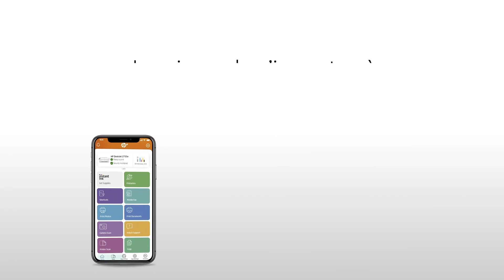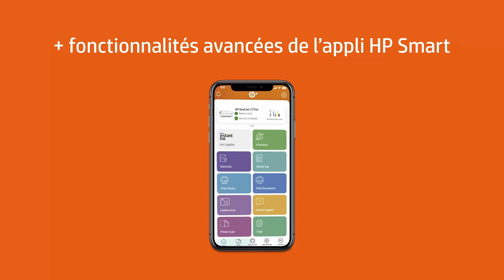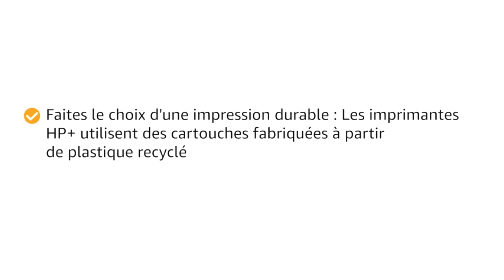La MEILLEURE Imprimante à jet d'encre couleur HP Deskjet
Imprimante HP Deskjet 2820e
Pour obtenir ce produit au meilleur prix, cliquez sur le lien

📦 Amazon Prime 30 jours d'essai gratuit

- - - - - - - - - - AVERTISSEMENT - - - - - - - - - -
Des portions de séquences dans cette vidéo ne sont pas du contenu original produit par Bien HT, mais proviennent d’autres sources, incluant les fabricants, ou d’autres créateurs.
La chaîne Bien HT participe au programme Amazon Partenaires, programme conçu pour permettre aux sites internet de percevoir une rémunération en proposant des liens vers les produits d’Amazon.fr. L’utilisateur est libre de rechercher lui-même ces produits s’il le souhaite sans passer par les liens proposés par Bien HT.